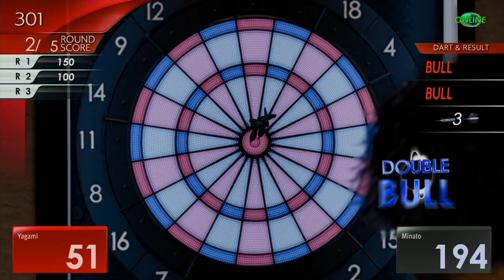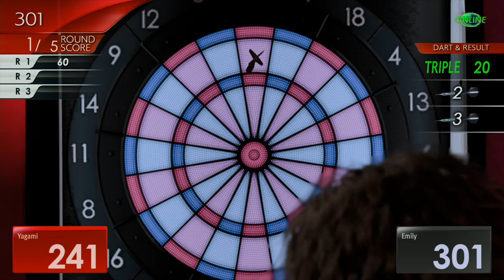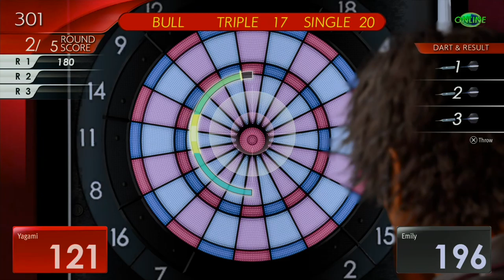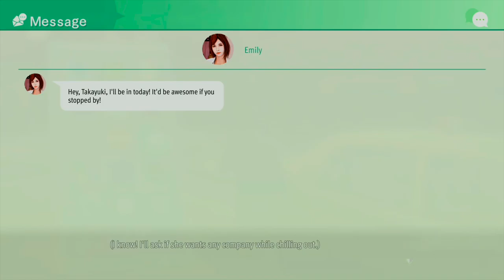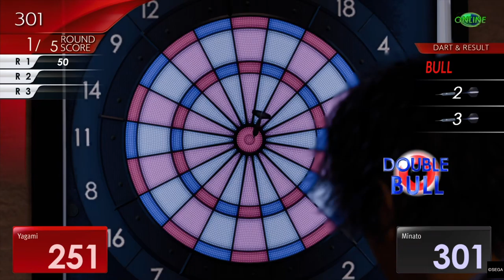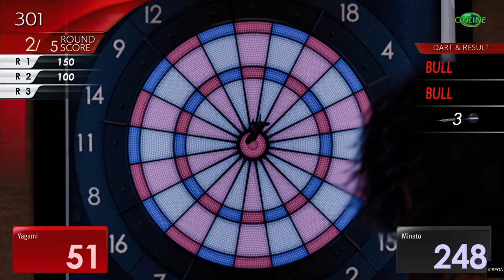Lost Judgment - Part 23: Yagami is a total ladies man. Right there with Kiryu.